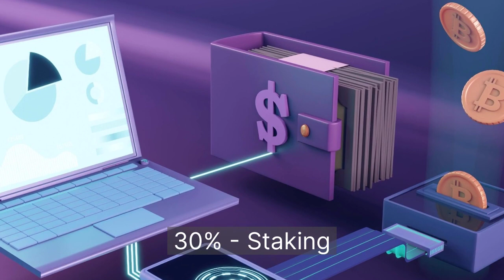Users' Preferences for Participating in the Digital Asset Ecosystem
In this episode of Truth in Data, we look at users' preferences for participating in the digital asset ecosystem.